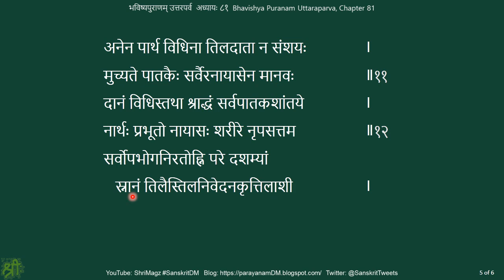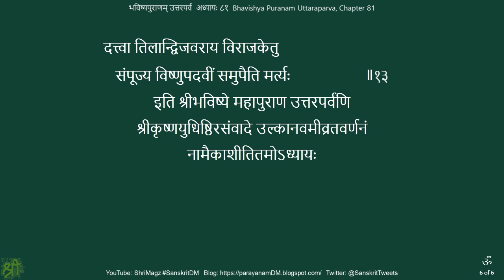भविष्यपुराणम् उत्तरपर्व अध्यायः ८१ Bhavishya Puranam Uttaraparva, Chapter 81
Bhavishya Puranam Uttaraparva, Chapter 81
भविष्यपुराणम् उत्तरपर्व अध्यायः ८१
उल्काद्वादशीव्रतमाहात्म्यवर्णनम्
Overview of the puranam:
1) ब्राह्मपर्व Brahmaparva २१६ 216 chapters - Playlist (216 videos; 44:24:30 hrs; 20 GB)
2) मध्यमपर्व Madhyamaparva भागः १-२१, २-२०, ३-२० Parts 1-21, 2-20, 3-20 - Playlist (Part 1 – 21 videos; 4:05 hrs; 2.08 GB. Part 2 – 20 videos; 38 min; 344 MB. Part 3 – 20 videos; 2:46 hrs; 1.43 GB)